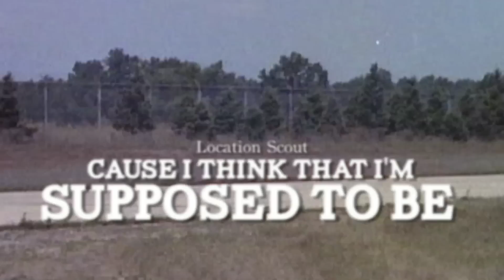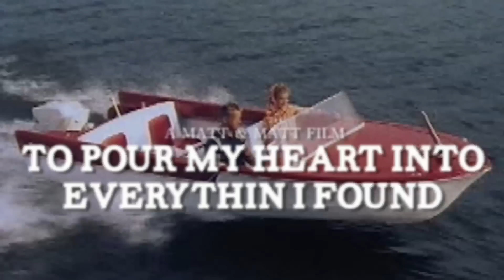Relient K - Collapsible Lung - Lyric Video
Lyric video directed and edited by Nathan Henry. Music produced by Aaron Sprinkle and mixed by J.R. McNeely. Written by Matthew Thiessen & Matthew Hoopes. From the album "Collapsible Lung" available July 2.